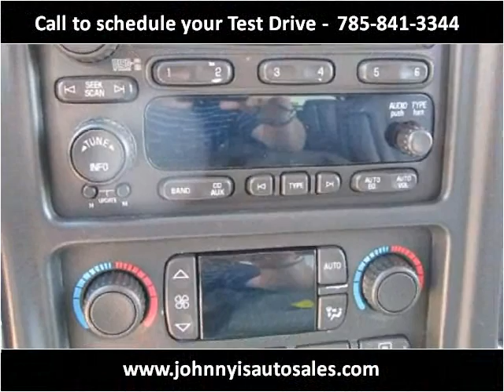2006 Chevrolet Tahoe Used Cars Lawrence KS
This 2006 Chevrolet Tahoe is available from Johnny I's Auto Sales.